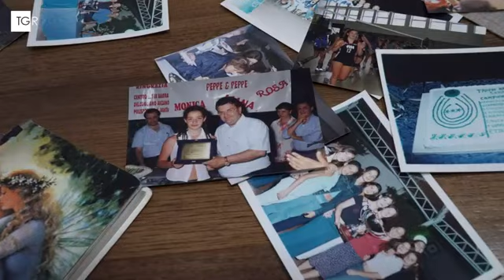La festa per Moki in aeroporto di Napoli